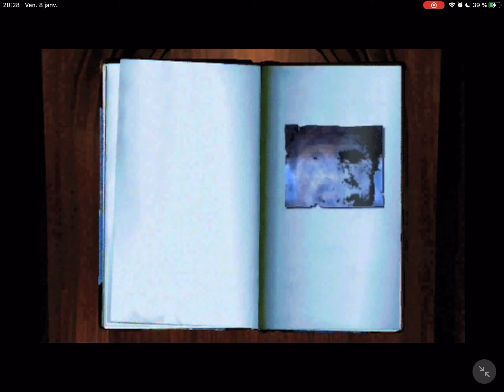LeS PaGeS bLeUeS